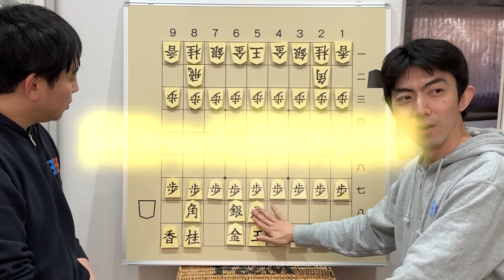史上初の戦法をやったら八段相手に奇跡が起きた【10分研究】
【10分研究とは...】
中村太地八段がテーマの戦法を10分間研究し、将棋ウォーズで検証するシリーズ！
研究して欲しい戦法があれば、ぜひコメント欄に記入お願いします。